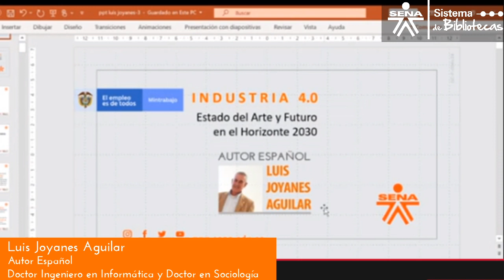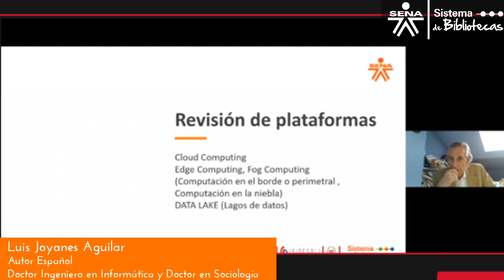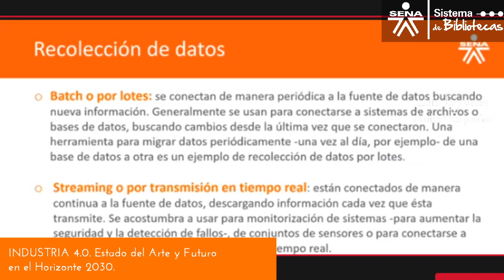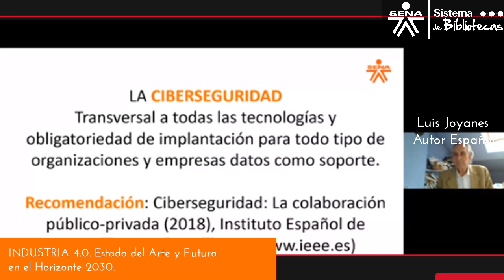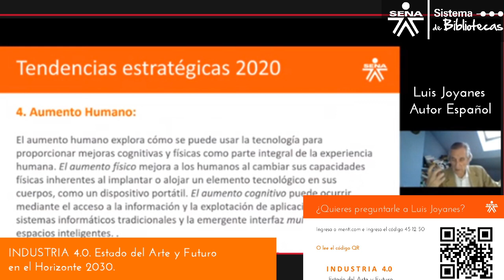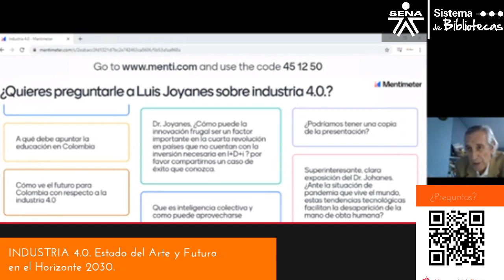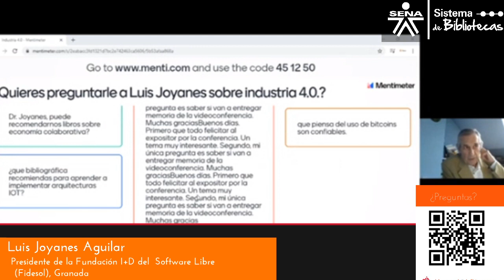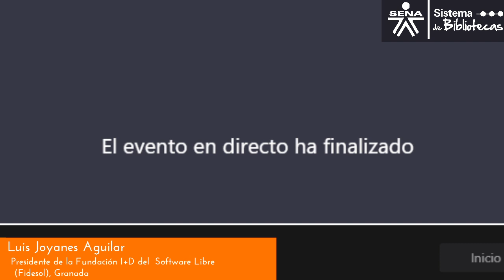INDUSTRIA 4.0. Estado del Arte y Futuro en el Horizonte 2030. Luis Joyanes Aguilar